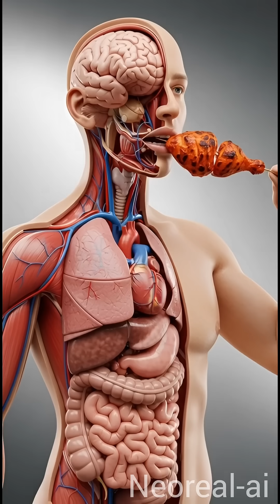How Tandoori Chicken Transforms Your Body in 3D